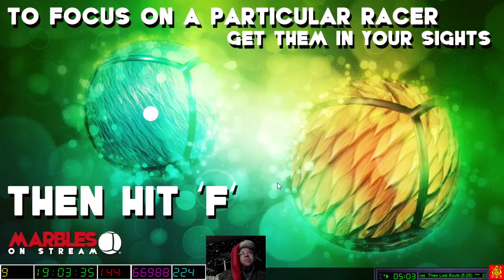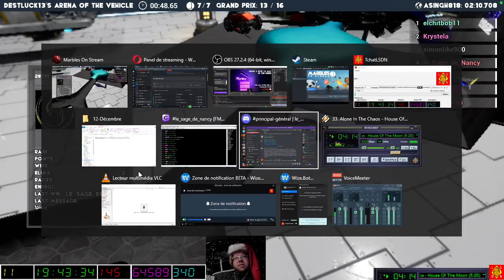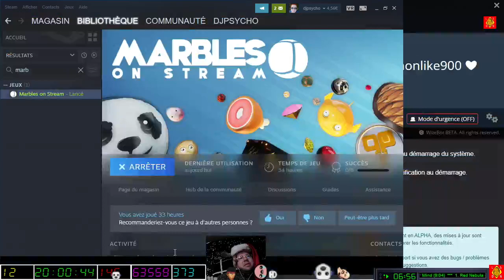[03-12-2022] Marbles on Stream [LSDN]